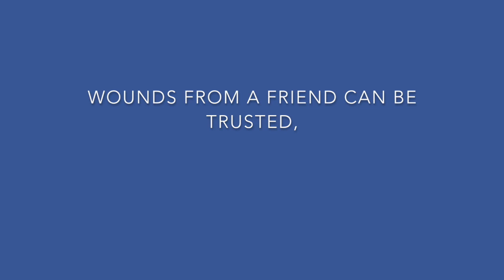Weekly Dose: Bible Verse - Monday, September 4, 2023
Every Monday I will be posting a different bible verse.

Prayer of Salvation - Speak these words out loud:
“Heavenly Father YHWH (God), I believe that Yahshua (Jesus) is Lord and that He is Your Son. I believe in my heart that He died for my sins. I believe in my heart that you YHWH (God) raised Him from the dead therefore I am saved. I believe this in my heart therefore I am justified and I confess this with my mouth in faith therefore I am saved. Amen.”

Scriptures
John 3:16 - For YHWH (God) so loved the world that He gave His one and only Son, that whoever believes in Him shall not perish but have eternal life.

Romans 9: 9 & 10 - 9 If you declare with your mouth, “Yahshua (Jesus) is Lord,” and believe in your heart that YHWH (God) raised Him from the dead, you will be saved. 10 For it is with your heart that you believe and are justified, and it is with your mouth that you profess your faith and are saved.

This week's bible verse is Proverbs 27:6
Book of the bible = Proverbs
Chapter = 27
Verse = 6